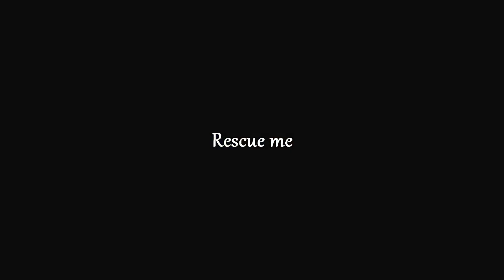Norman reedus with his fan